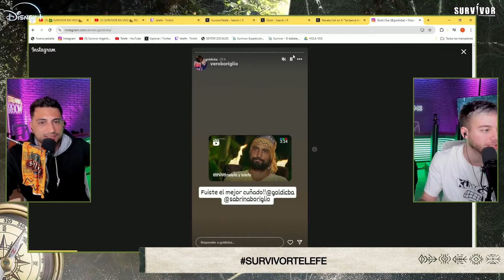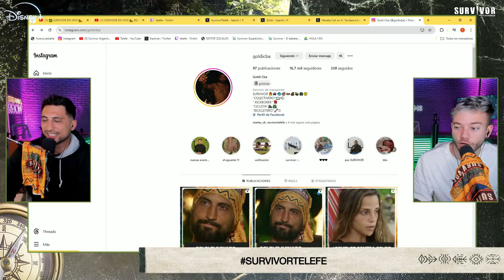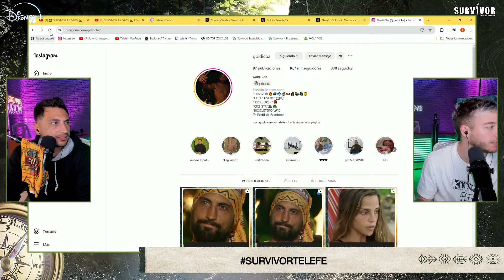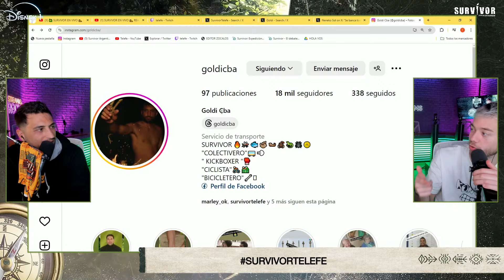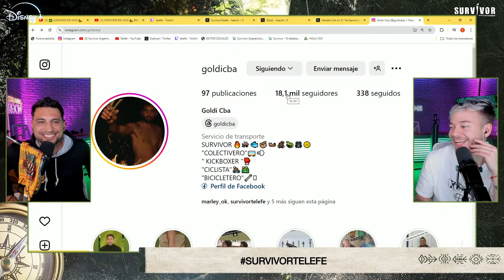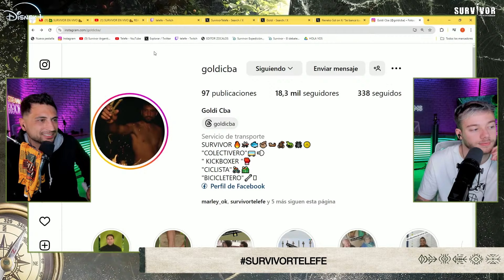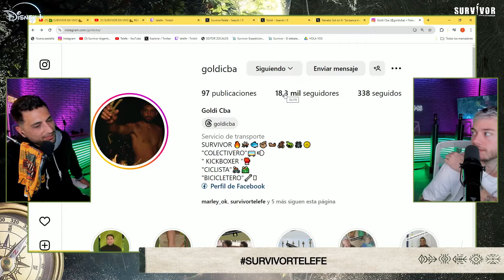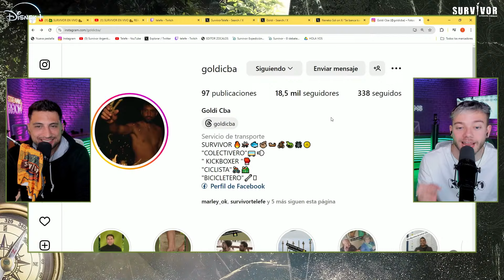GOLDI EN STREAM: el último eliminado habla de la traición y de todo lo que pasó en la isla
⛺ SURVIVOR EN VIVO 🥾 REACCIONAMOS AL REALITY MÁS IMPACTANTE 🪓 CON NACHO CASTAÑARES 🌴

El reality de supervivencia más impactante del mundo vuelve a la Argentina. Con la conducción de Marley, una superproducción en la que 25 participantes deberán sobrevivir en aislamiento total, en un lugar paradisíaco y lleno de peligros.

Los campamentos de Survivor, Expedición Robinson se encuentran ubicados al norte de Colombia, en la paradisiaca zona del Tapón del Darién, uno de los puntos más inaccesibles del mundo. Divididos en dos tribus, los supervivientes están a punto de comenzar el desafío más extremo de sus vidas. Alejados de toda civilización, sin comunicación con su familia y amigos, y sin ningún tipo de comodidad, se verán obligados a convivir y sobrevivir por sus propios medios. Se enfrentarán al clima, el hambre y a los desafíos físicos y mentales propios del reality. A lo largo de la competencia, la fuerza e inteligencia no lo serán todo. Prosperarán aquellos que logren la mejor estrategia mental, entrega física y fortaleza emocional, para convertirse en el gran ganador de Survivor, Expedición Robinson y llevarse un premio millonario.

Survivor, Expedición Robinson es uno de los formatos más exitosos de todos los tiempos.  Con los servicios de producción de TIS, el formato de Banijay creado por Charlie Parsons hace 25 años, cuenta con ediciones en más de 50 territorios y más de 360 temporadas en todo el mundo.